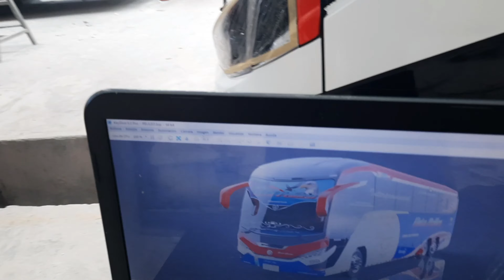Cortes de pintura originales realizadas por Brayan Luje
Brayan Luje diseñador de cortes de pintura para buses y carrocerías con diseños y modelos originales.